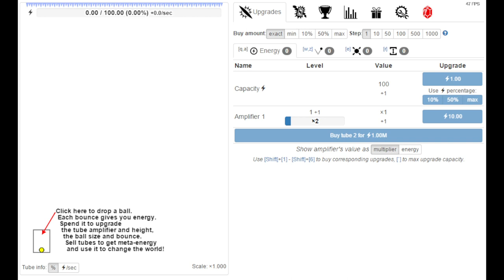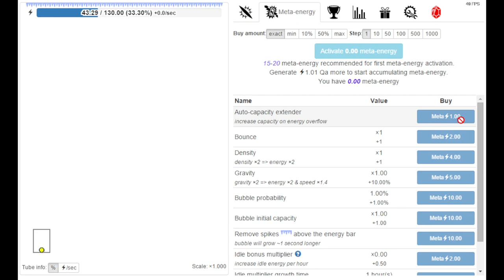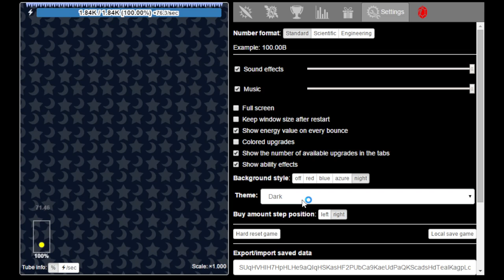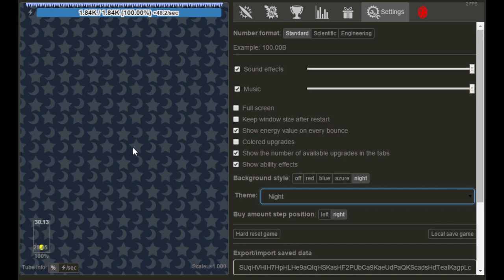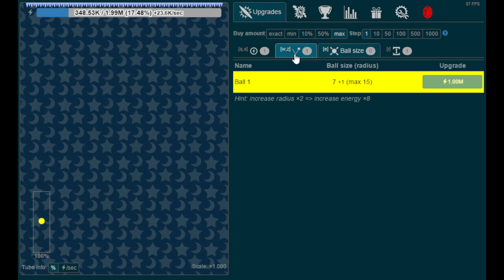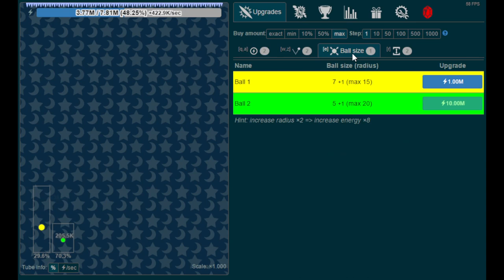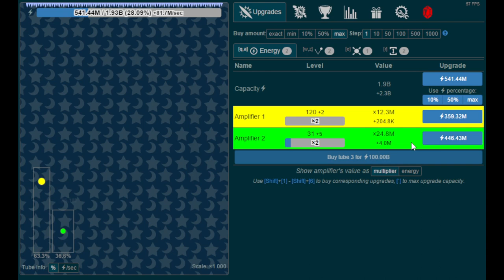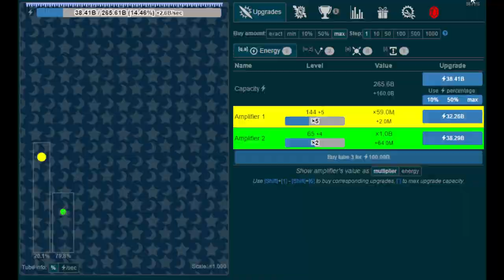Idle Bouncer - PC Gameplay (Steam)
Bounce the ball to generate energy each time it bounces off the ground - the higher it jumps, the more energy it generates. Buy new balls, upgrade energy amplifiers, size, height and the other things to generate more and more energy.

Once your balls energy empire generates enough energy, you will be able to exchange it for powerful meta-energy. You will lose all your balls and energy upgrades, but you can change the world by increasing gravity, density and the other things to speed up your run.

Make the balls jump, upgrade and change the world! Drop the balls to generate energy with each bounce. Upgrade available balls and buy new ones to generate even more energy. Sell your balls empire to get meta-energy to change the world!